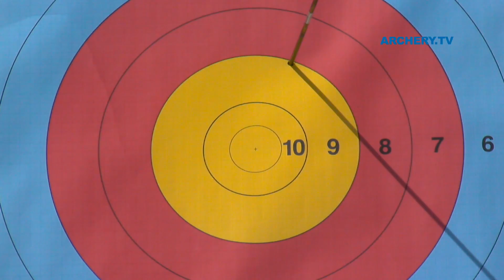USA v India – recurve men's team gold | Porec 2011 Archery World Cup stage 1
Recurve men's team gold medal match between Tarundeep Rai, Jayanta Talukdar and Rahul Banerjee of India and Brady Ellison, Jake Kaminski and Joe Fanchin of USA at the first stage of the 2011 Archery World Cup in Poreč, Croatia.